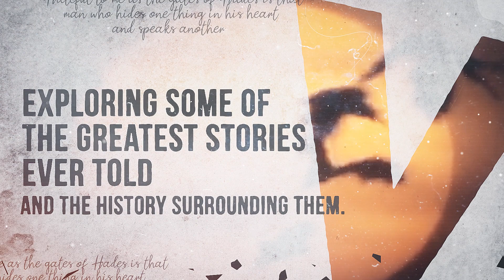The Primordial Greek Gods - The Original Cosmic Influencers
We bring ancient stories to life - TSIO

In the vast expanse of Greek mythology, where gods and goddesses frolic among mortals and meddle with their affairs, there exists a cluster of ancient deities known as the primordial Greek gods. These divine beings, born from the chaos of the cosmos, set the stage for the Olympian pantheon with their cosmic powers and mischievous antics. They were the original trendsetters, the cosmic influencers, if you will, and their stories continue to captivate and amuse even the most sophisticated minds.

Let's start with Chaos, the OG matriarch of the primordial gods. Picture Chaos as a swirling, abstract art masterpiece that embodies the swirling confusion that was the early universe. From Chaos sprang forth Gaia, the Earth, and Ouranos, the Sky. And here's where the cosmic family drama takes center stage. Gaia and Ouranos got together, as one does when you're a personified Earth and Sky, and produced a brood of divine children who would eventually become the gods and goddesses we all know and love.

But let's not forget about Tartarus, the gloomy and abyssal void beneath the Earth. It's the underworld's cool, mysterious cousin. Tartarus is like the black hole of Greek mythology, swallowing up the most despicable titans and other unruly creatures. You know you're dealing with some serious cosmic depth when even Zeus, king of the Olympians, wouldn't dare venture too close.

Now, let's shine a spotlight on Eros, the god of love and desire. Eros is the original cupid, armed with a mischievous grin and an arsenal of heart-shaped arrows. With a flick of his bow, he could make even the most stoic warrior fall head over heels in love. But be warned, love isn't always roses and poetry—it can be a bit like Greek mythology itself, full of twists, turns, and unforeseen consequences.

One of the standout characters in the primordial pantheon is Nyx, the goddess of the night. Nyx was like the ultimate nocturnal party planner, orchestrating the dance between darkness and dreams. When the sun set, she'd unleash her magical nocturnal creatures, from sleep-inducing Hypnos to the ghostly specters of dreams and nightmares. Nyx knew that sometimes it takes a little darkness to appreciate the light.

And then there's Erebus, the personification of darkness and shadow. Erebus was like the celestial curtain, casting an enigmatic veil over the cosmos. He was the embodiment of that mysterious shadow lurking just out of sight, reminding us that even in the brightest of times, darkness can still hold its allure. You know what they say, every light needs a little shade to truly shine.

So, the primordial Greek gods, with their cosmic powers and whimsical personalities, laid the groundwork for the grand tapestry of Greek mythology. They were the original divas of the cosmos, stirring up drama, igniting passions, and reminding us that life, just like the universe, is a delightful balance of chaos and order. So, raise a glass of ambrosia and toast to these cosmic pioneers, for without them, the world would be a much duller place.

In the vast universe of Greek mythology, the primordial gods were the stars that sparked the celestial show. From Chaos to Eros, Tartarus to Nyx, their divine presence painted a picture of cosmic whimsy. So, let's give a nod to these celestial influencers, for they truly set the stage for the grand mythological spectacle we know today. With their mischievous charm and cosmic flair, they entertained and enlightened the ancient Greeks, and their stories continue to provoke thought and awe.